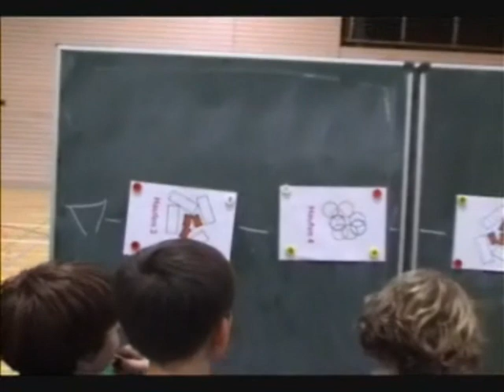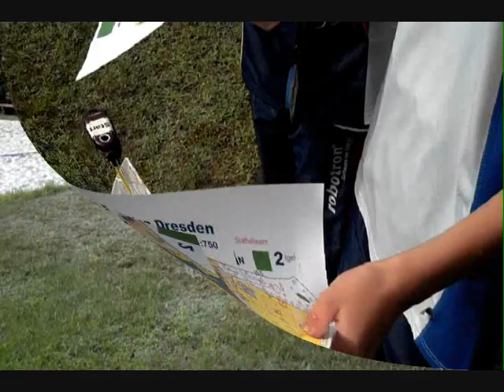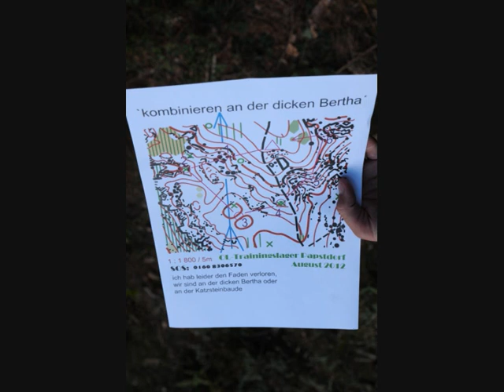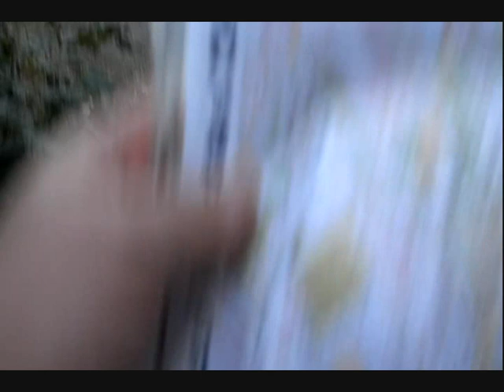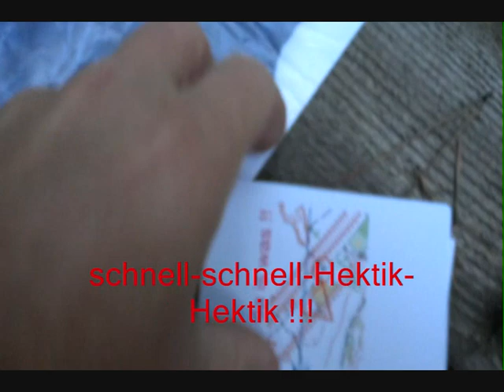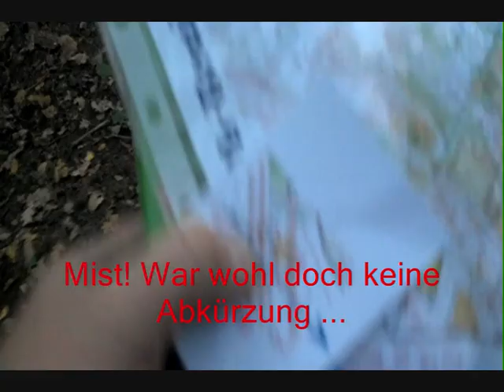Das war 2012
Das 2012er OL-Jahr der Kinder- und Jugendgruppe des SV Robotron Dresden